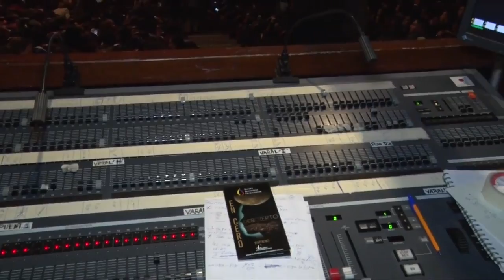BALLET NACIONAL EN LA CASA DE LA CULTURA CON CERO Y DESCIERTO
BALLET NACIONAL EN LA CASA DE LA CULTURA
En el Teatro Nacional se estrenó varias obras del Ballet Contemporáneo con "EN CERO" y "DESCIERTO".